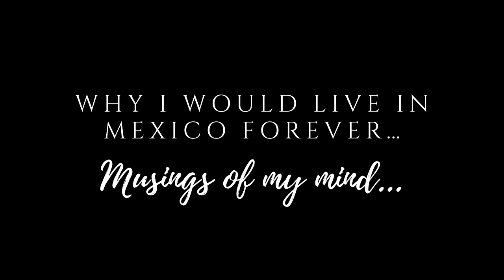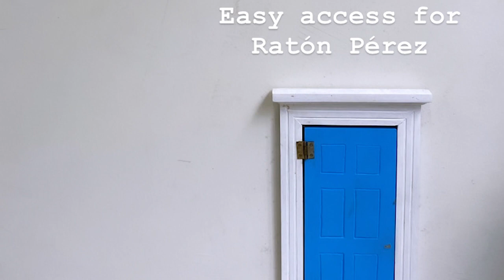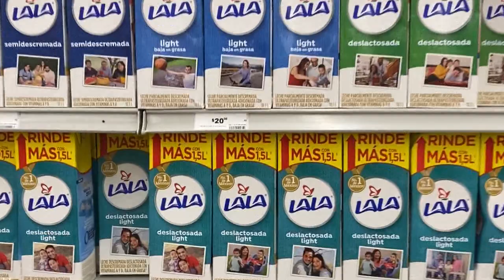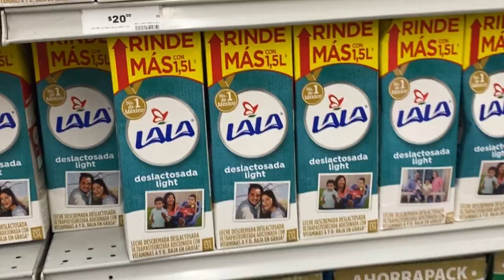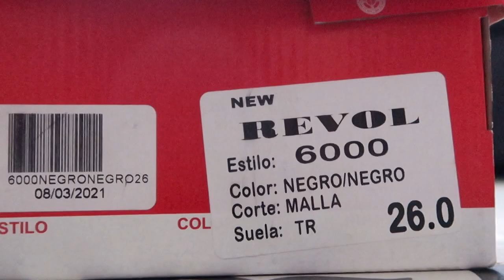MOVING TO MERIDA MEXICO: why I would live here forever as a single mom: SLOW LIVING LIFESTYLE VLOG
As nomads, we always consider living permanantly abroad. Moving to Merida, Mexico has been so tempting and here I share my reasons why I would live in Mexico forever.